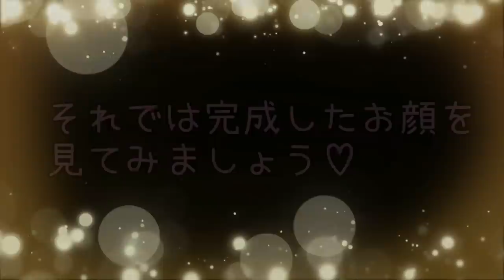引いたコスメでメイク！ママに見つかった反応は！？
おこさまぷれ〜と。さんを参考にさせていただきました♡